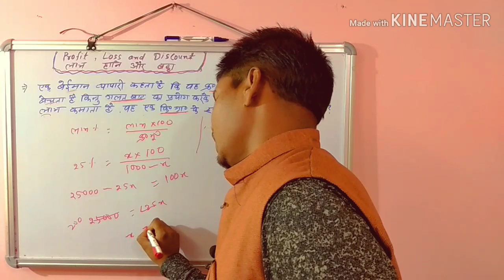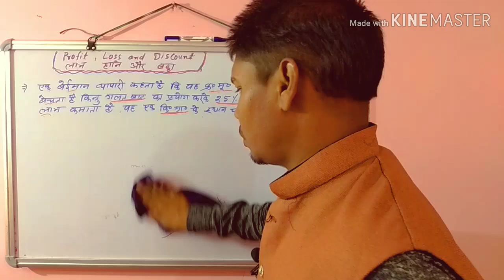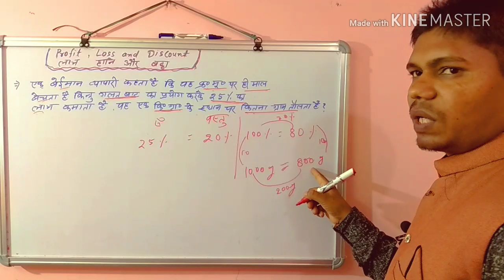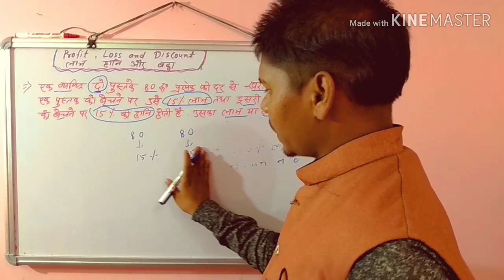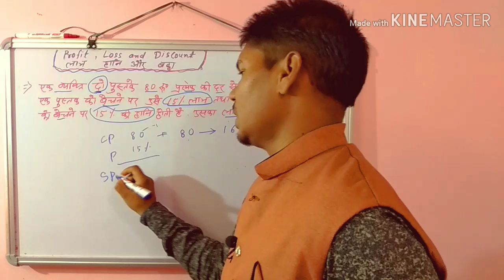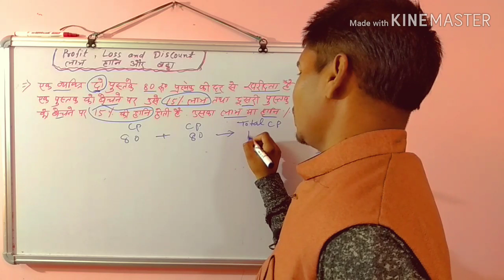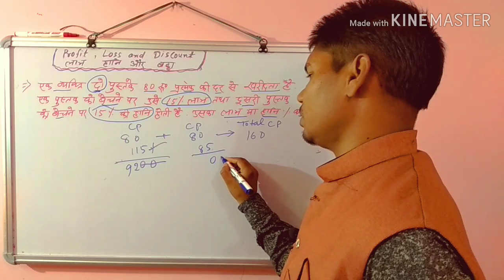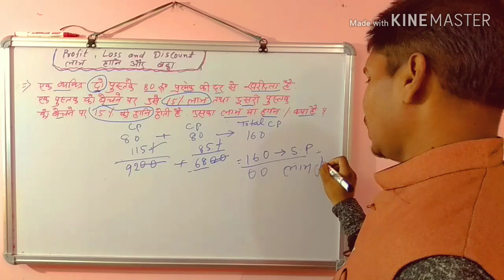6 -Profit and Loss ll लाभ और हानि ll MATH ll गणित ll for competitive Exam NTPC Railway,SSC,BANK PO